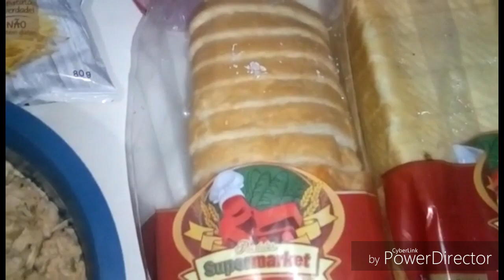TORTA SALGADA FEITA COM PÃO DE FORMA,SIMPLES, FÁCIL DE FAZER E MUITO GOSTOSA!!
Olá amigos,fiz essa torta para minha visita e gravei um resumo de como montar.É super fácil de fazer e leva poucos minutos pra ficar pronta .Espero que gostem :-)

INGREDIENTES:

1 QUILO DE DE PEITO DE FRANGO DESFIADO E TEMPERADO À GOSTO

500 GRAMAS DE MAIONESE

1 SAQUINHO DE BATATA PALHA

1 LATA DE MILHO VERDE

1 CENOURA RALADA

MODO DE PREPARO,ESTÁ NO VÍDEO. TENHO UMA SURPESINHA PARA ALGUNS AMIGOS :-)..
AGUARDEM OS PRÓXIMOS VÍDEOS

Blogger: cantinho da vivi oficial